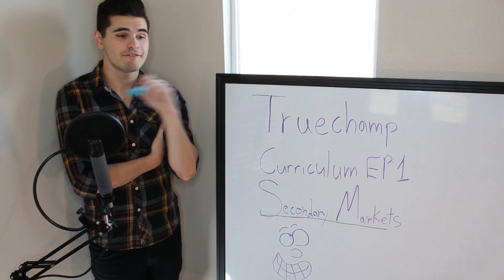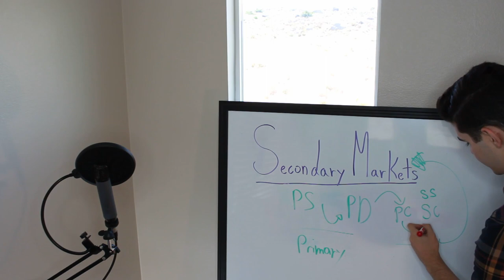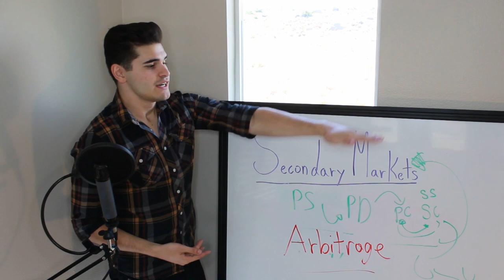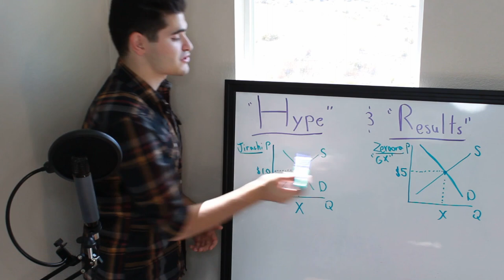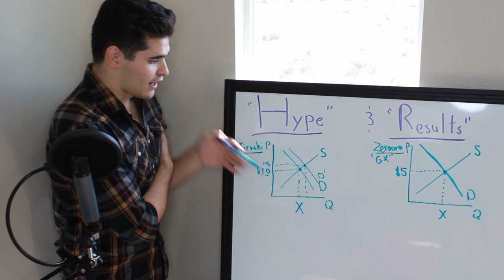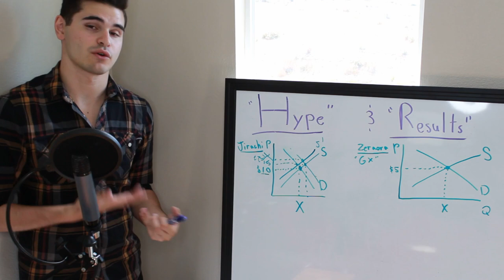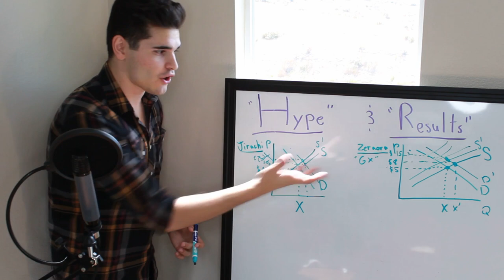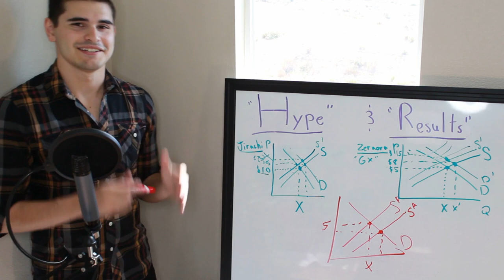Secondary Markets: Everything You Need to Know + Some Tips | TCC Ep 1 (Trading Card Games) (2019)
There is a lot to learn when it comes to competitive TCG's, and hobbies alike; some are really complicated; others are a lot easier. Lets Talk About some of them today!!

Today join Me for an economic look into the cause of fluctuating Secondary Market prices. We will take an in-depth look into the science behind why cards, or other collectibles, rise and fall in price based on speculation, hype and results. Welcome to Episode 1 of hopefully a brand new Series here on the channel called True Champ Curriculum where I'm gonna do my very best to give y'all the information you need to become your very own true champions!